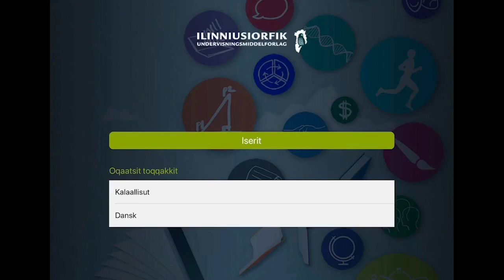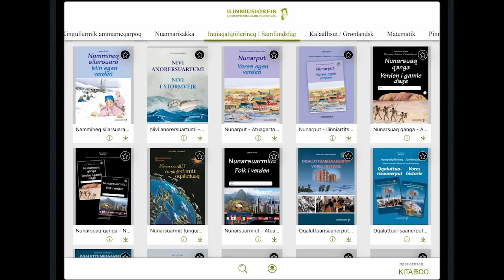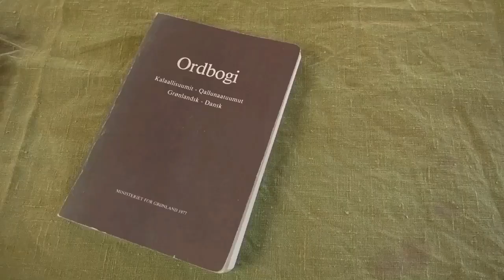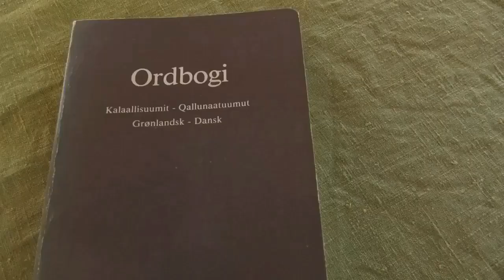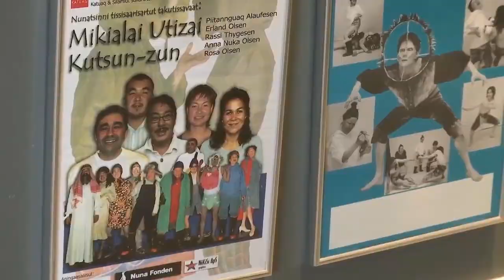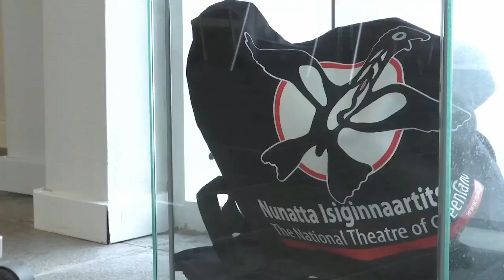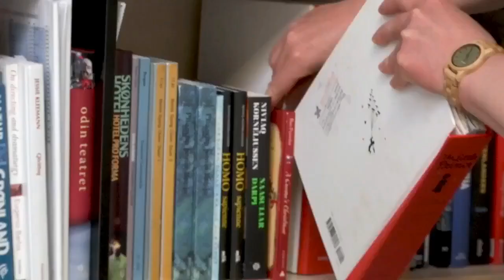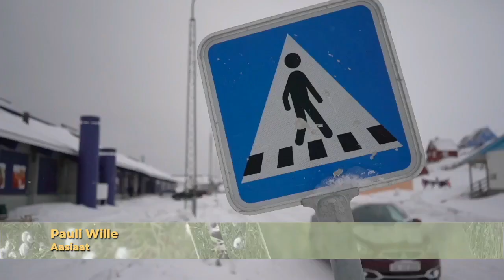Illeq, KNR 15.04.2021